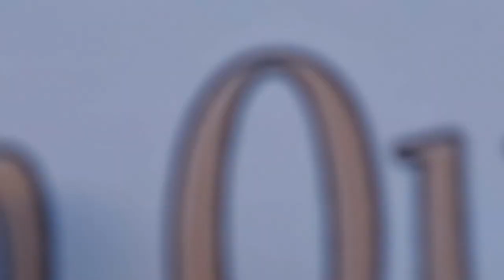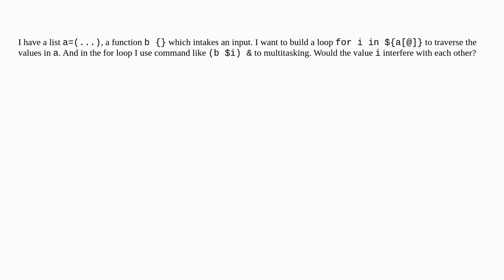Unix: Can I reuse a function in for loop in bash?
Can I reuse a function in for loop in bash?

A special thanks goes out to the community

  bash background-process